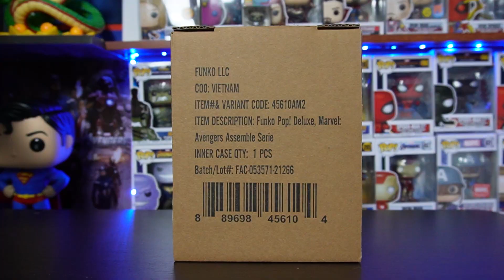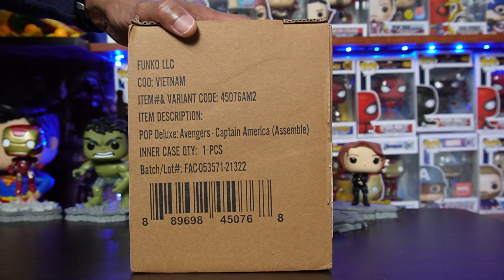📦AVENGERS ASSEMBLE FUNKO POP DELUXE | UNBOXING De La Escena más EPICA de MARVEL UCM 🏆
MEGAUNBOXING de todos los VENGADORES REUNIDOS en primer plano, como nunca antes lo habias VISTO.

Contenido de Video
0:00 Comprando y abriendo Caja de AMAZON
0:45 Funko POP Ironman No. 584
1:24 Funko POP Hulk No. 585
2:08 Funko POP Hawkeye No. 586
2:43 Funko POP Thor No. 587
3:16 Funko POP Black Widow No. 588
3:58 Funko POP Captain America No. 589
4:40 Armando los Avengers Assemble
5:32 Girando los Avengers Assemble